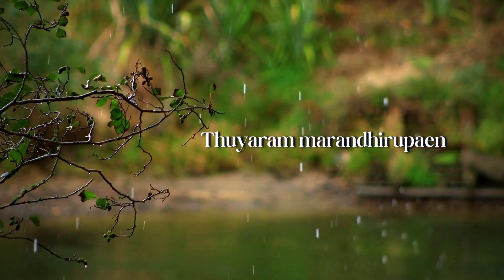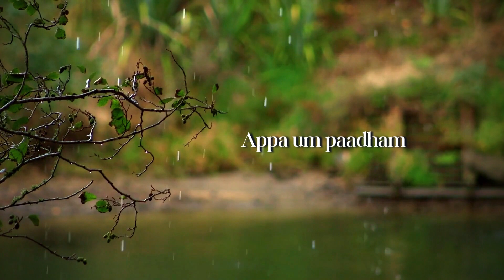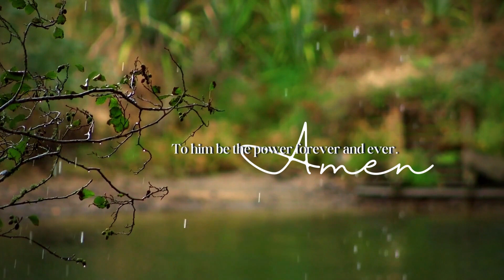In His Presence | Meditation Songs | EP02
Arasalum Dheivam
Originally Written by: Fr. Berchmans
Hallelujah - Translated from malayalam

      I pray that this medley helps you get a bit closer to the Comforter, and I just want you to know that the path that you're going through today will one day stand as a testament to the goodness and greatness of our God!
God's not through with you yet!!

God Bless You and have an awesome week ahead.